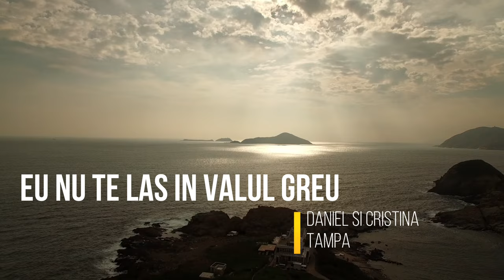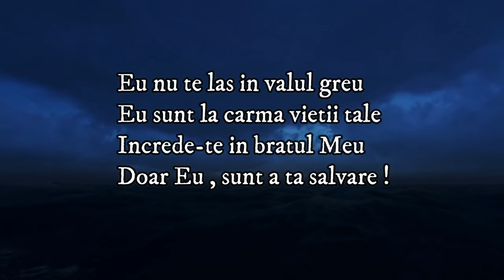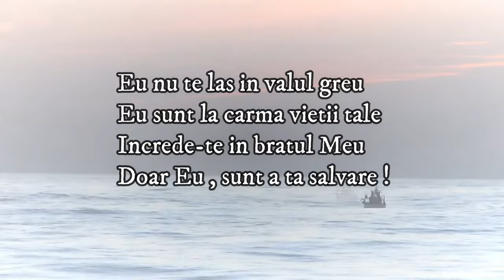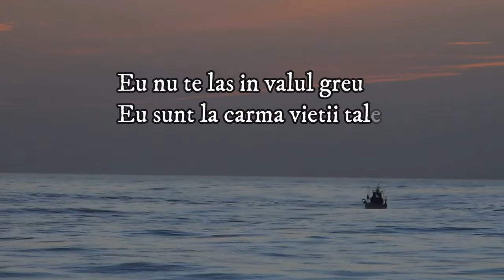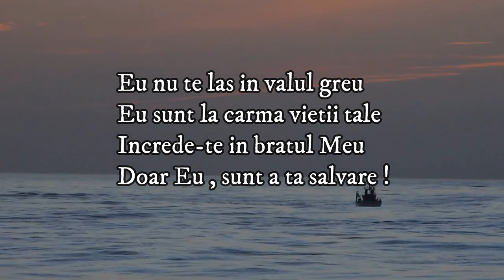"EU NU TE LAS IN VALUL GREU" || Daniel si Cristina Tampa|| Official Audio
Muzica crestina- Eu nu te las in valul greu

"Am scris aceasta cantare ca o incurajare pentru cei ce trec prin momente grele in viata lor. Asa cum eu am vazut mana Domnului cand am trecut prin greu, si am simtit  cum El conduce viata mea si S-a implicat in fiecare detaliu, tot asa si cei ce vor intampina greutati , sa nu se teama si sa se increada pe deplin in bratul Lui Isus. EL NU NE VA LASA.! "
Cristina Tampa

Autor Muzica si text : Cristina Tampa
Instrumentatie,inregistrare mix&master : Daniel Tampa